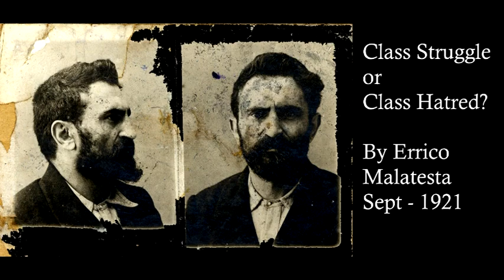Class Struggle or Class Hatred? by Errico Malatesta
This 1921 essay on class society and class struggle was based on Errico Malatesta's comments while on trial after his return to Italy.